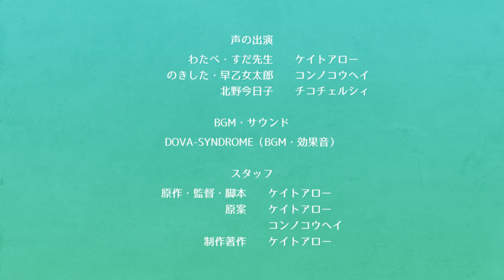第27話パート1「恐怖のクラブ活動」こどもだってつらいよ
わたべとのきしたは探検クラブに所属しているが、今日はあいにくの雨のため映画鑑賞をすることになった。

わたべ君とのきした君は平成初期の札幌で暮らす小学生。流行のおまけシール付きチョコ「ギョーテンマンシール」を集めたり、人気ゲーム「モンクエ」に夢中になったり、ときどき不思議な冒険に出かけたり。作者ケイトアローの少年時代をモデルにした個人制作アニメです。

▼スタッフ
声の出演
わたべ・すだ先生　ケイトアロー
のきした・早乙女太郎　コンノコウヘイ

テーマ曲　「Parallel Fit」LEMO

アニメ作家。オリジナルアニメ『こどもだってつらいよ』をAmazonプライムビデオ、GYAO!、ビデオマーケット、きんだーびでお、YouTubeチャンネルにて配信中。「ZIP!（日本テレビ）」のあさアニメ枠にて『おはよう忍者隊ガッチャマン』等のアニメーションを制作。オリジナルアニメ『ハッピージョージ』（「あにむす！」テレビ東京系）監督。